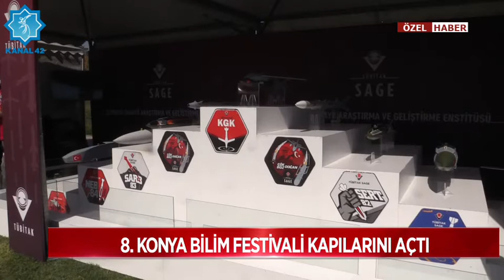8. Konya Bilim Festivali Kapılarını Açtı